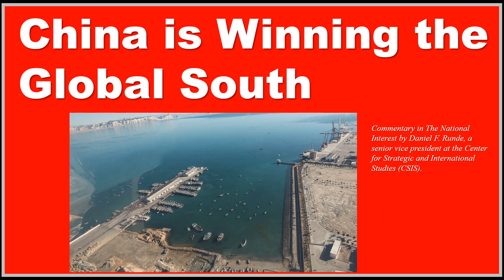China is Winning the Global South.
While the United States and its allies have focused extensively on the military and technological fronts in competing with China, the third front in the Global South remains critical yet underappreciated.
Commentary in The National Interest by Daniel F. Runde, a senior vice president at the Center for Strategic and International Studies (CSIS).
He is also the author of the book The American Imperative: Reclaiming Global Leadership Through Soft Power (Bombardier Books, 2023).